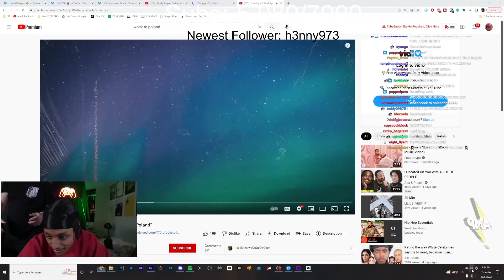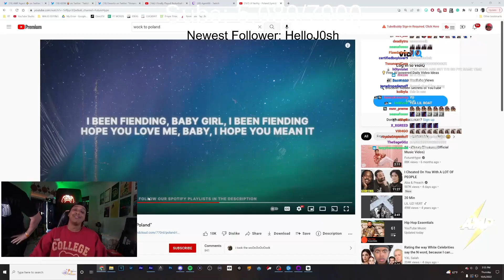"I TOOK THE WooOOooOK TO POLAND 😝😫😫"